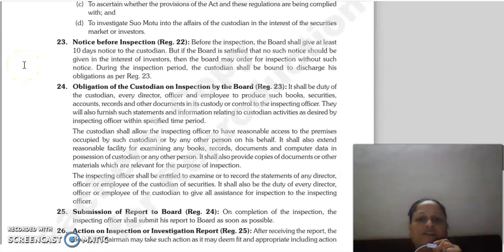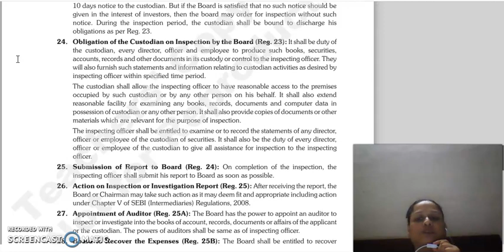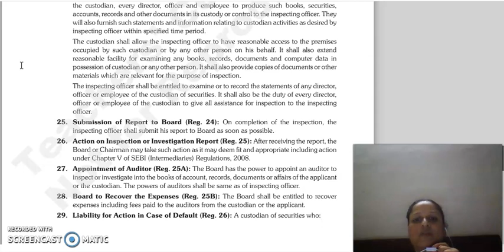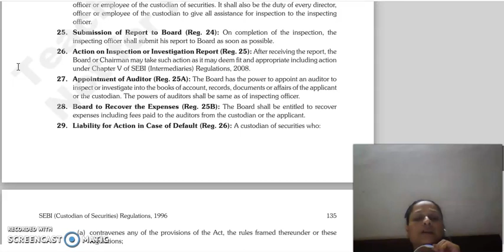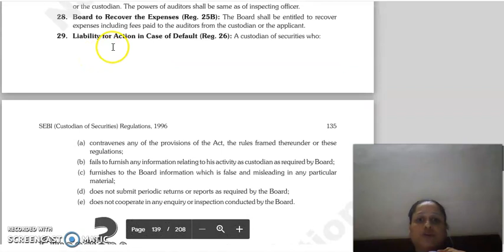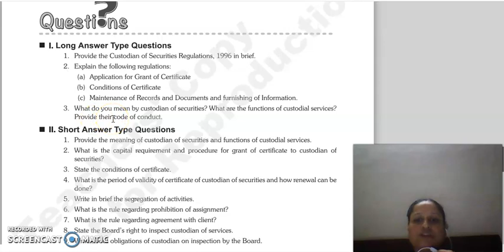fsm lecture, chapter 6, sebi (custodian of securities) regulations 1996.